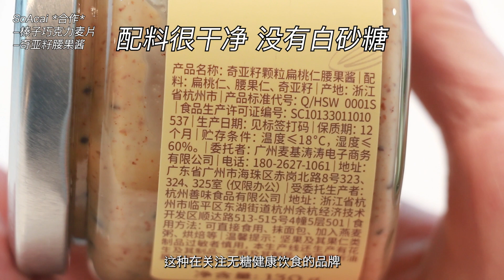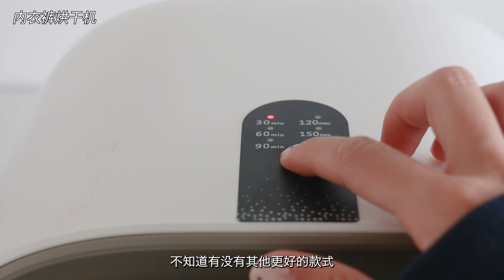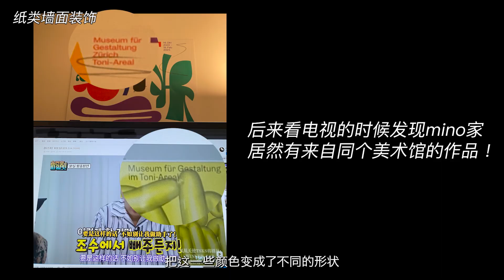5样点亮心情的好东西｜高品质的极简生活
分享一些最近超爱的一些东西！
又是东一个西一个什么都有 哈哈

- 观夏 - 梅水煎茶
- SoAcai - 榛子巧克力烘培麦片 + 奇亚籽颗粒扁桃仁腰果酱
- 绿植
- 小型烘干机
- 墙上的纸片装饰

希望大家看的开心～

小红书 @小刘油果_Savory
微博 @小刘油果_